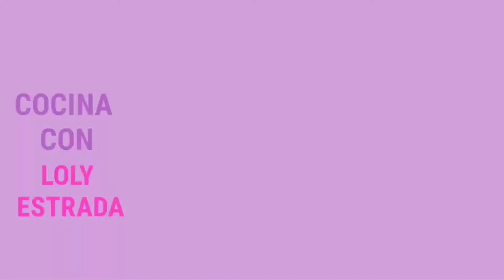COMO PREPARAR CHIPOTLES EN ADOBO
INGREDIENTES:

2-Jitomates.
2-Dientes de ajo.
2-Ramitas de mejorana.
1Cdta de tomillo.
1Cda de pimienta.
2-cucharadas de oregano.
3-Clavos de olor.
4-Hojitas de laurel.
2-Pimientas gordas
3-Pimientas chicas.
1/4 Cebolla.
1-Taza de vinagre.
1/4- de taza de aceite de oliva.
15-20 chiles chipotles.